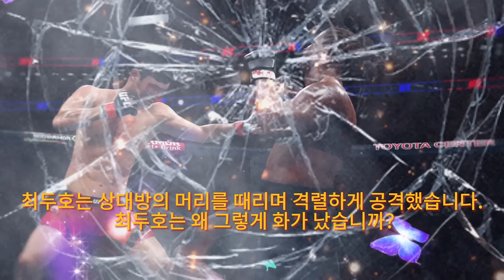UFC4：아프리카 거인은 최두호에 도전하기 위해 왔습니다. 링에서 그녀는 몇 번의 펀치와 몇 번의 발차기로 최두호를 이겼습니다. 너무 폭력적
UFC4：아프리카 거인은 최두호에 도전하기 위해 왔습니다. 링에서 그녀는 몇 번의 펀치와 몇 번의 발차기로 최두호를 이겼습니다. 너무 폭력적#doohochoi 최두호 ufc4 ufc This is a virtual game video and channel, for entertainment only! Does not represent anyone advertised by the channel!